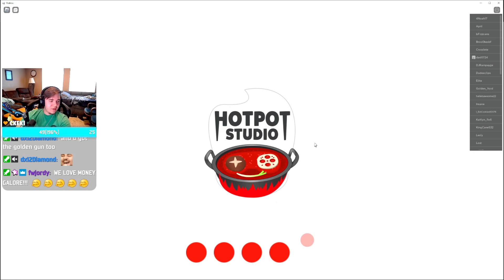I Dominated In This Game | Block Survivor